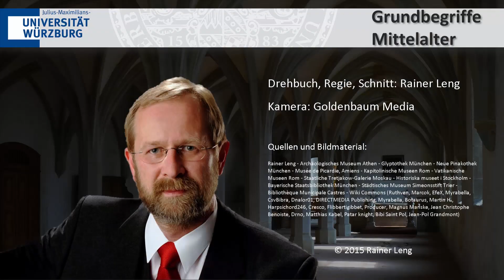Wann beginnt das Mittelalter? I: Epochenjahre